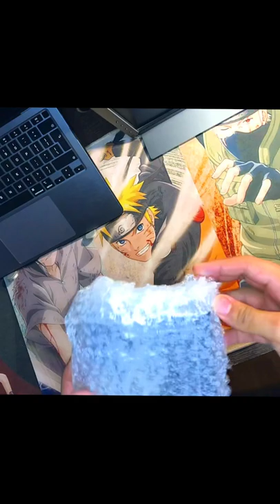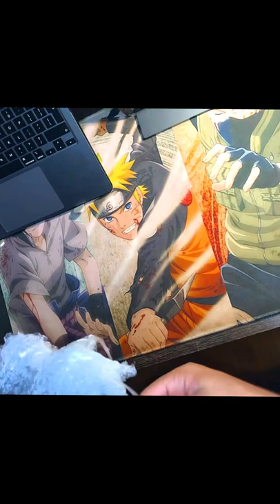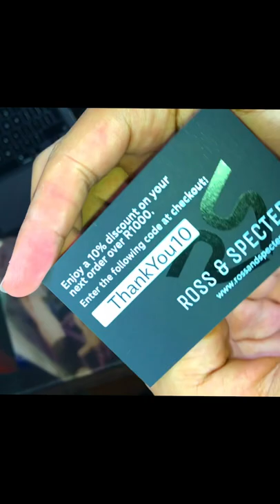(ASMR) Unboxing - Ross and Specter Spear necklace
This is a ASMR unboxing of a Spear necklace from Ross and Spector

You can purchase the chain here --➡️